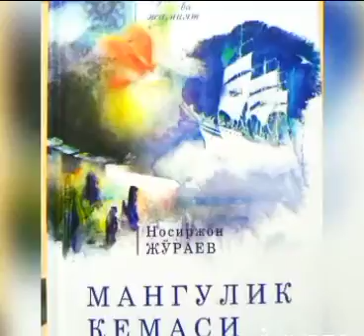Nosirjon Jo'rayev "Mangulik kemasi" audio she'r